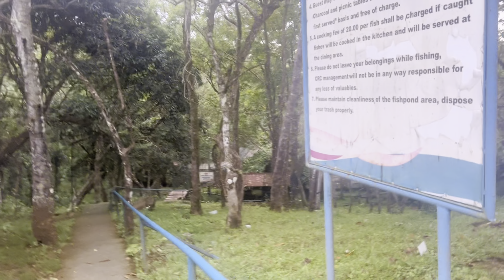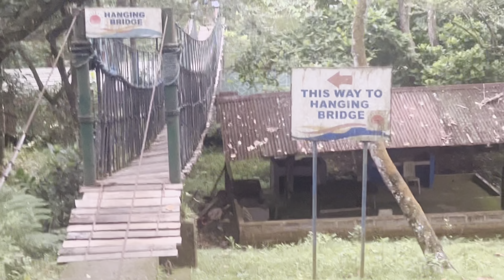Caliraya Resort Club Memories with LJ and Chels || Part 2 || Throwback Video || July 4, 2022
Memories in Caliraya Resort Club part 2